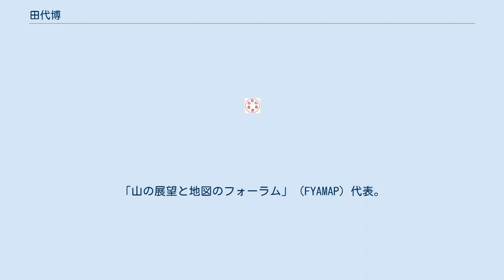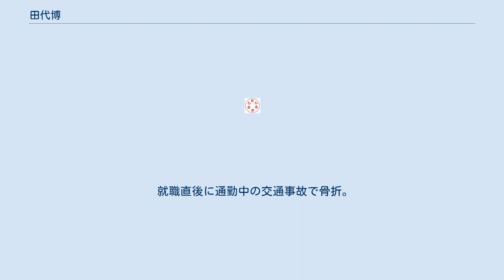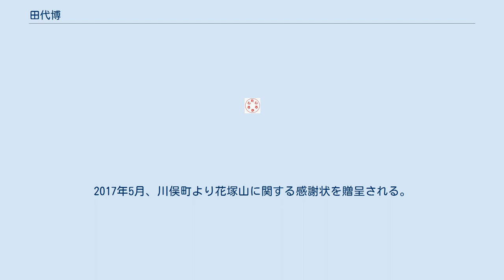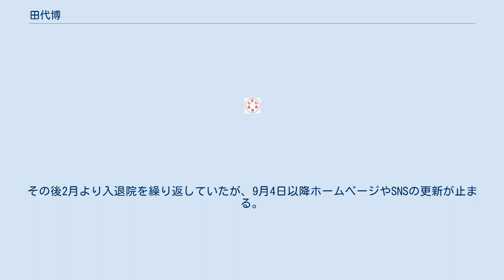田代博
田代 博（たしろ ひろし、1950年3月25日 - 2021年2月19日）は、日本の地理学者、地理教育者。
元筑波大学附属高等学校教諭。
日本地図センター相談役。
富士山をこよなく愛す。
 1950年、広島県尾道市生まれ。
1972年より神奈川県立高等学校教諭、1997年より筑波大学附属高等学校教諭。
2014年3月退職。
42年間の高校教員生活を終える。
2015年6月より日本地図センター常務理事・地図研究所長。
2017年6月より同相談役。
「山の展望と地図のフォーラム」（FYAMAP）代表。
東京大学空間情報科学研究センター協力研究員。
2007年よりNHK高校講座地理講師、聖心女子大学非常勤講師（～2015年）、2011年より専修大学（～2012年）、2013年より明治大学、2014年よりお茶の水女子大学（～2015年）非常勤講師を務める。
元地図地理検定委員会委員長。
 就職直後に通勤中の交通事故で骨折。
そのリハビリで山歩きをはじめ、山に興味を持つようになる。
2016年８月日本百名山完登。
最後の山が宮之浦岳。
 山岳展望図の作成をはじめ、山岳展望に関する様々な事柄を調査し本にまとめている。
最近は富士山展望の専門家としてマスコミに登場することも多く、特に富士山が世界遺産に登録されて以降、テレビにもしばしば出演している。
2017年1月北限からの富士山撮影（福島県花塚山）がメディアで話題になったが、その際も証拠写真の「鑑定」を行っている。
山岳展望、富士山に関する著作が多数ある。
ダイヤモンド富士やトンネル富士など富士山に関わるユニークな写真の撮影でも知られる。
2016年7月、地図についての著作を11年ぶりに刊行（『地図がわかれば社会がわかる』）。
 2011年2月、日本国際地図学会「功労賞」受賞。
2014年6月、国土地理院より「平成26年度「測量の日」における功労者感謝状」を贈呈される。
2017年5月、川俣町より花塚山に関する感謝状を贈呈される。
 2020年1月14日、急性骨髄性白血病に罹患していることが判明。
その後2月より入退院を繰り返していたが、9月4日以降ホームページやSNSの更新が止まる。
2021年2月19日、逝去。
 ハンドルネームとして過去、山尾望を使用していた。